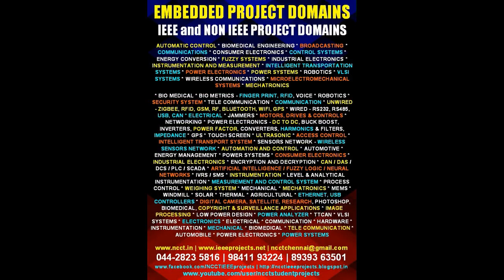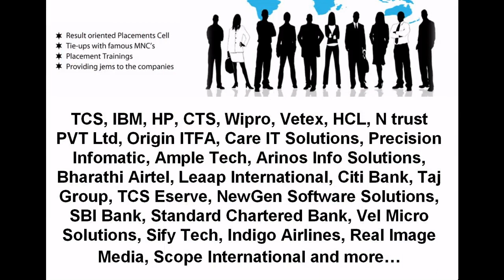NCCT IEEE Projects Embedded Systems VLSI DSP Matlab, IEEE 2012